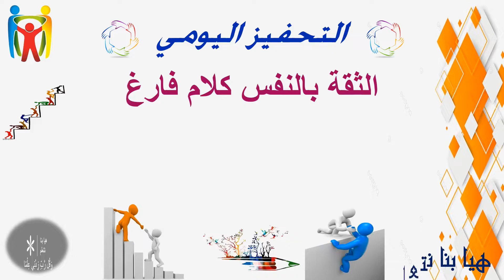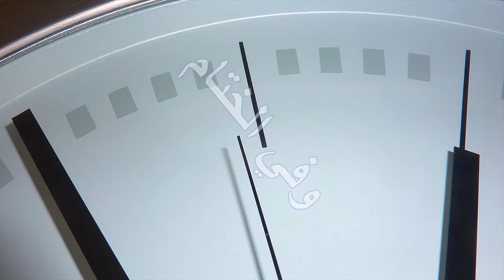هل الثقة بالنفس كلام فارغ؟! ✍🏼 يُجيبك أحمد خالد توفيق ✍🏼 الإيجابية في حياتنا 💪🏼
الإيجابية هي أكسير النجاح

حدد أهدافك بدقة

حدد أهدافا منطقية لحياتك: إذا قمت بتحديد أهداف صعبة جدا فان احتمالات الفشل كبيرة وهذا يؤثر سلبا على نفسيتك

قم بوضع أهداف ممكنة لأنك كلما حققت هدفا زاد ذلك من تفاؤلك

وليس هنا المقصود ألا تتطلع لإنجازات كبيرة، بل أن تقوم بتقسيم أهدافك على مراحل بحيث يصبح تحقيقها يبدو ممكنا